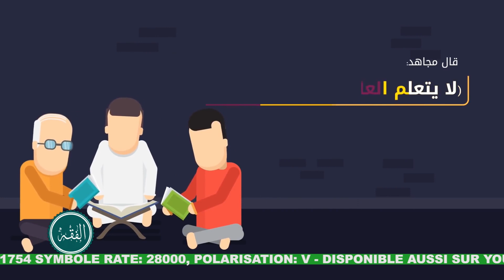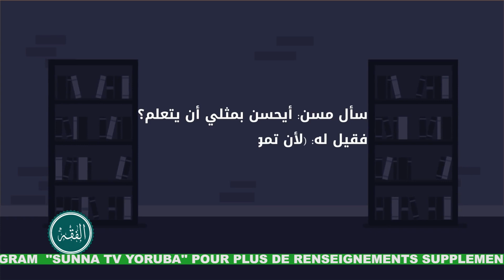LES RÈGLES DE LA GROSSESSE ET DE L'AVORTEMENT - Dr ABDOUL WASSI AKANNI